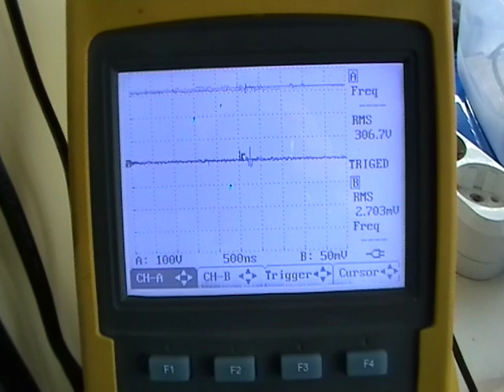архив 12-02-2013 (ПЭ генерит УКВ)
Тест с сульфатом магния(удобрение, похоже грязное), электроды -
вольфрам, вода из крана 802г.
+5г - слабый разряд только на поверхности, были помехи на ТВ, другие
случаи не проверял.
+20г - эффекты мощнее.
+20г - поставил ИК датчик, но он фиксирует только радиопомехи, подобные
+25г - мощнее, но на глаз сложно точно утверждать.
+50г - мощнее.
+50г - в реакторе также присутствует белый налёт, вероятно оксид
вольфрама, который синтезируется из раскалённого катода(при Т выше 500гр
с кислородом).
+50г - мощнее.
+50г - раствор насытился и соль до конца не растворилась. Наблюдая за
катодом в электролите и при его вытаскивании, я понял, что в жидкости он
Если раньше плавилась сталь, то тут температура явно выше 1500гр. Вода
может только от этого разлагаться: